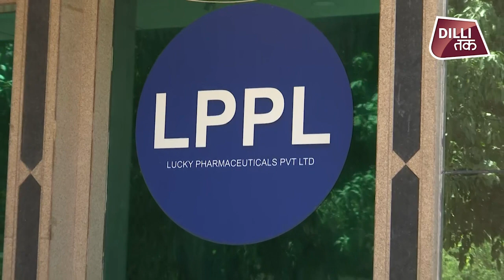remedesvir: सरकार के दावों के बावजूद मरीजों को नहीं मिल पा रहा रेमडेसिविर| DilliTak